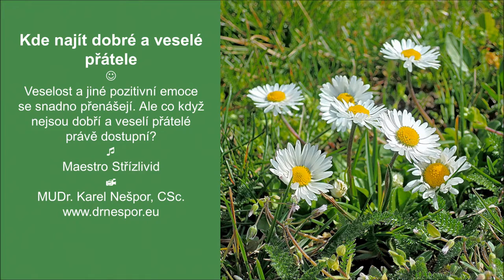Kde najít dobré a veselé přátele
Původní hudba maestro Střízlivid. Svépomocné příručky, relaxační nahrávky, smích atd. Oblíbená jóga Oblíbený čchi-kung: Zhong Yuan Qigong, Spring Forest Qigong. Svépomoc Střízlivosti zdar a vše dobré!